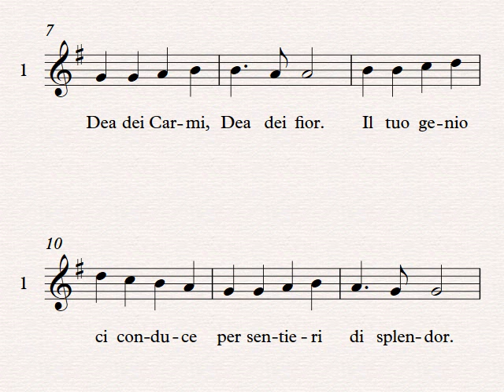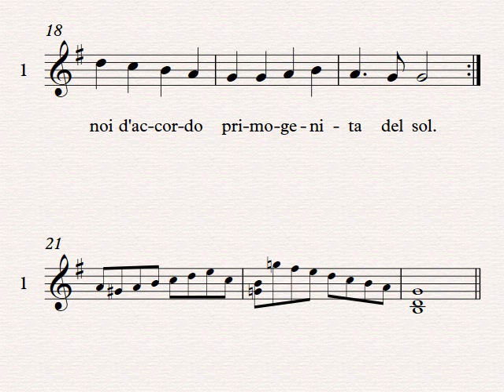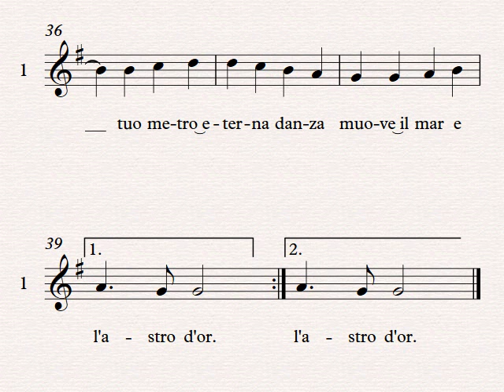Inno alla Gioia 2017 studio voce 1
per tutti i coristi scuola di musica di Fiesole 2017